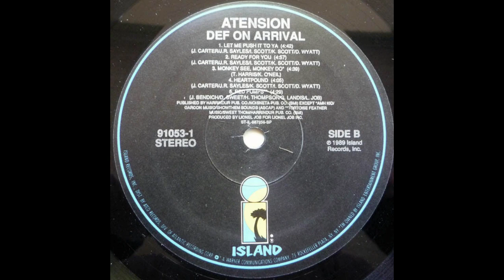ATENSION- red pumps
from 1989
Funk group from Syracuse, New York
In the early 90's they evolved into the New Jack Swing group Joe Public.